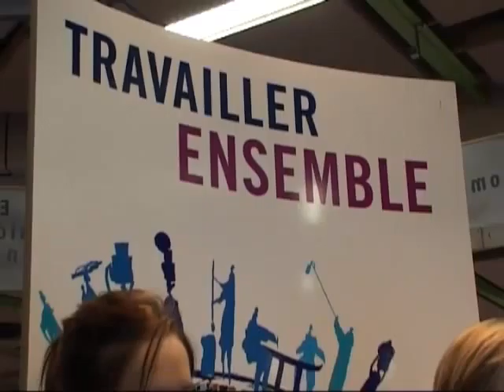Convictions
Villes et Régions pour le Développement - La mobilisation des membres de CGLU/UCLG à l'occasion des Journées Européennes du Développement - Strasbourg 15-17 novembre 2008 - Convictions